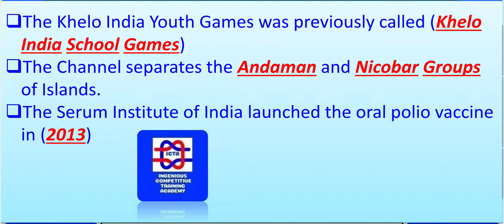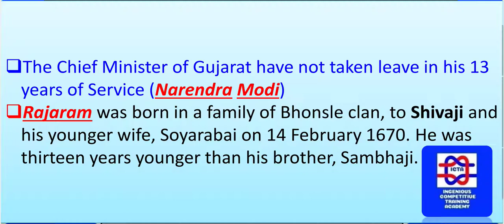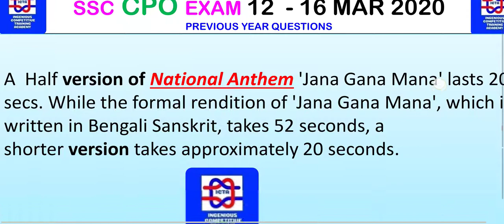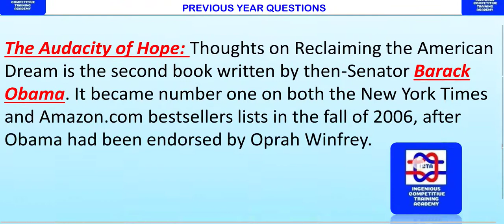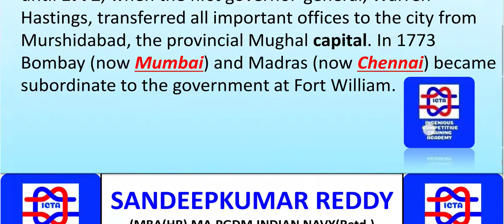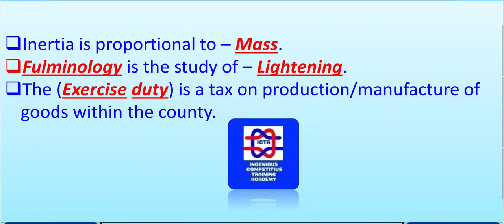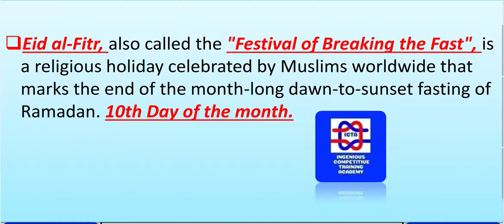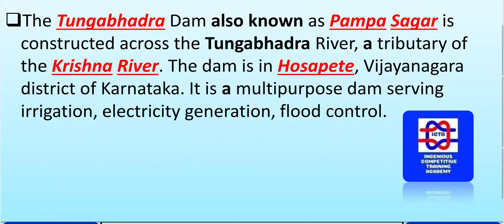SSC CPO 2020 EXAM PAPERS EXPLANATION IN TELUGU, SSC CPO PREVIOUS PAPERS, SSC CPO 2020 PREVIOUS PAPER